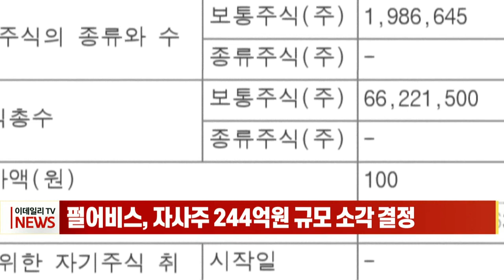펄어비스, 자사주 244억원 규모 소각 결정 (20220503)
펄어비스가 주주가치 제고와 주가 안정을 위해 자사주를 소각하기로 결정했습니다.
금융감독원 전자공시시스템에 따르면 펄어비스는 198만6645주, 약 244억2381만원 규모의 자사주를 오는 11일 소각할 예정이라고 공시했습니다.
회사 측은 "상법에 근거해 배당 가능 이익 범위 내에서 취득한 자기주식을 이사회 결의에 의해 소각하는 것으로 자본금의 감소는 없다"고 밝혔습니다.
펄어비스는 중국에 출시한 게임 '검은사막 모바일'의 초기 매출이 부진한 것으로 전해지면서 최근 주가가 대폭 하락했습니다.